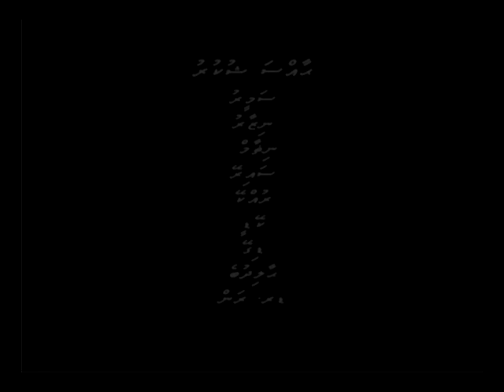Aniyaa by Raany Production of N.Hen'badhoo.VOB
A production of Raany Production of N.Hen'badhoo

Song : Aniyaa

Staring: Irey &  Anmaty & Maree

Editing: Ammadey & Hasalhey

Camera : Hasalhey

Direction: Natey

Special Thanx
Sameer
Nixaaru
Nixaam
Sairey
Ruhkkey
KD
Digey
Khaalidhube
Dr.Ran
Aroo